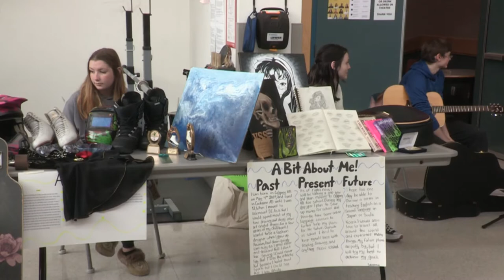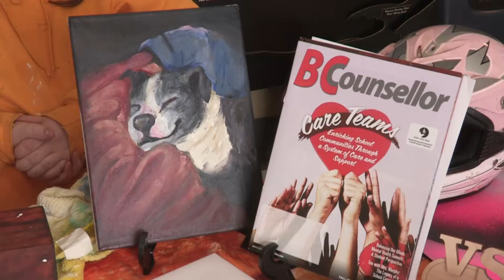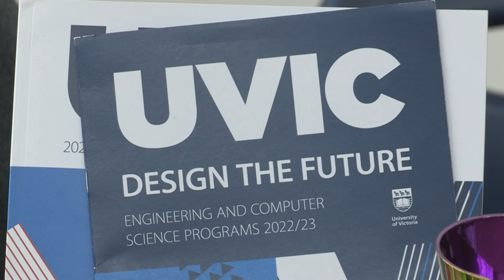Valemount Secondary School 2022 Capstone Projects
A VCTV (Valemount Community TV) presentation of the 2022 Capstone Projects of some of the graduating students. Videographer: Michael Peters.